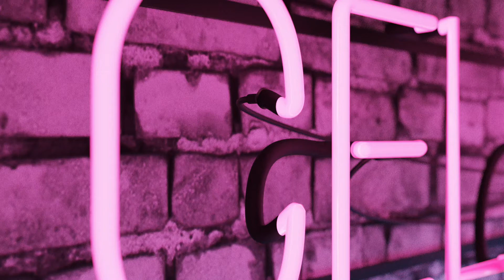Fabulous- The Dance Konnection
The Dance Konnection-Marshalltown,Iowa
Junior Jazz Small Group
Choreographer- Maggie Valenzuela